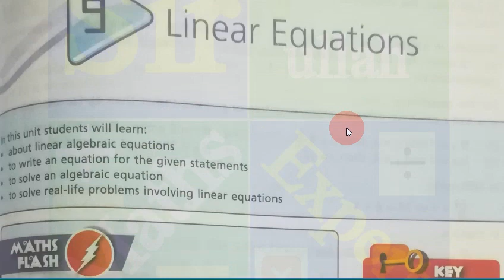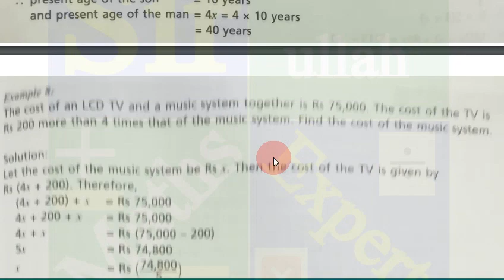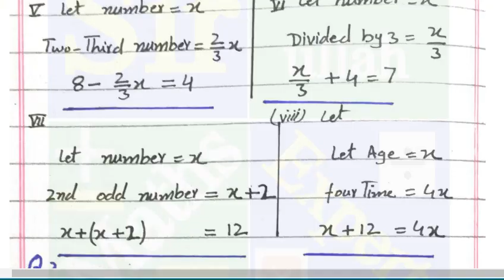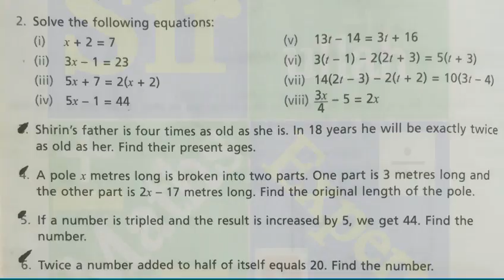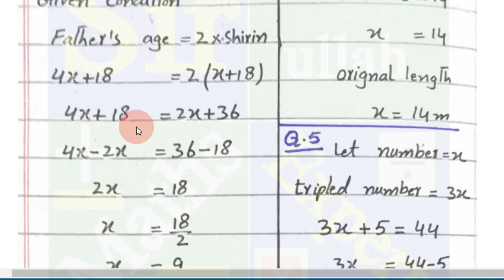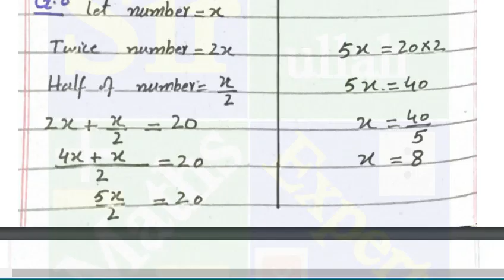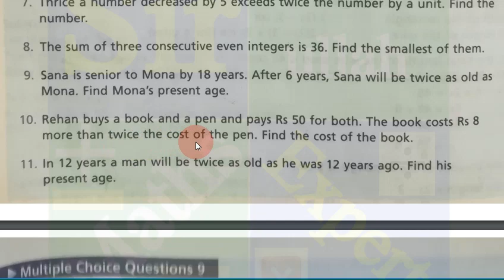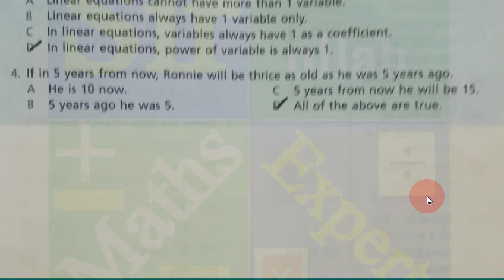Oxford|New|Countdown|book 6|second|edition|exercise 9 full|Algebraic equation|linear equation.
In this lecture solved the Oxford New Countdown book 6 second edition exercise 9 full.Algebraic equation and algebraic linear equation.